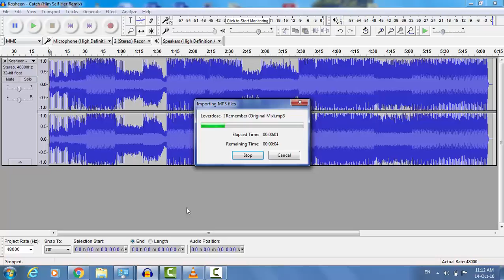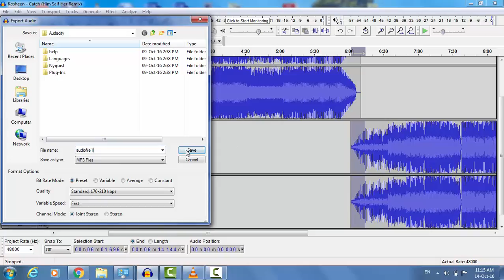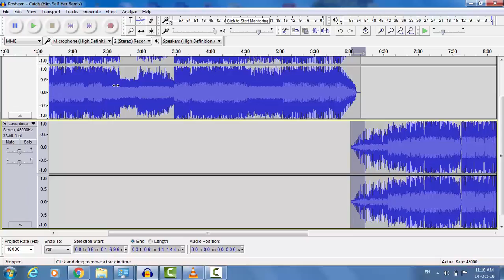Audacity - How to Import Music, Mix and save file.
The video demonstrate step by step on how to Import an audio file , mix it and save it as an Mp3 file using Audacity software.